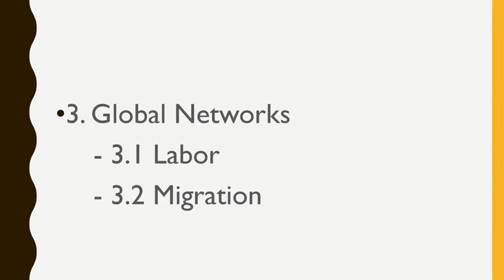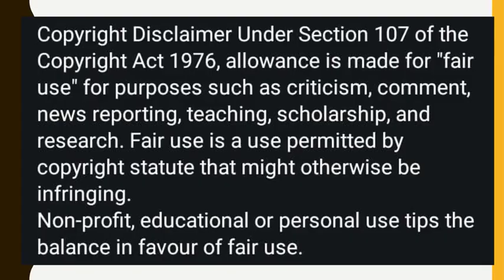TRENDS, NETWORKS, AND CRITICAL THINKING IN THE 21ST CENTURY